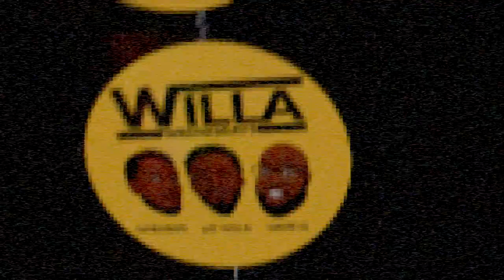Ep. 238: OBJ's Sex Fetish, Fatherhood, Does Age matter?, & Best TV Theme Songs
Episode 238 - "Shitty Reneger":

This week your Relationship Gurus discuss Odell Beckham Junior's alleged sexual preferences (22:45). Jay shares his perspective on whether it is harder being a father or a husband (1:45:48). Dame-O shares his progressive take on if age matters in relationships (01:19:55). The fellas also help out a member of the Willa Wednesdays Family in this week's HeyWillaWednesdays question (56:00) and much more, including a debate about the best tv show theme songs (47:20). Make sure you tune in every Wednesday at 10 pm to be a part of the conversation & subscribe to our website to stay updated with the latest news from your Relationship Gurus.

You can FOLLOW the Podcast wherever you enjoy listening to podcasts!